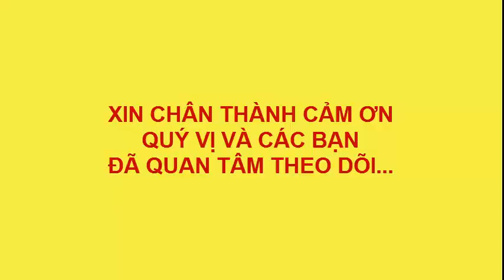VẼ NGƯỜI TUYẾT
vẽ tranh thiếu nhi, vẽ mùa đông, vẽ mùa đông băng gía, mưa sao băng